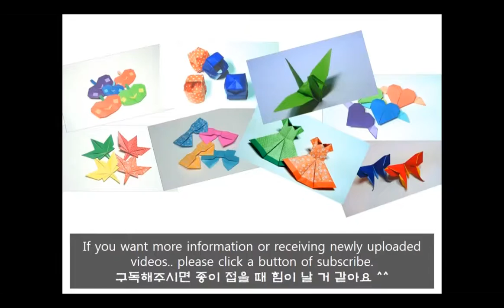[Paper TV] Origami rat(mouse) 생쥐 종이접기 折り紙 マウス como hacer un ratón de papel rato de papel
종이접기 채널 [Paper TV]입니다. 생쥐 접기 동영상입니다. 매우 쉬운 종이접기랍니다.
구독도 많이 신청해 주시고, 동영상 보신후 댓글도 부탁드립니다.
 Maus papier falten / Cách gấp chuột giấy / Comment faire un Souris en papier  /  hârtie pliere mouse / Cara Membuat Origami tetikus / พับกระดาษ  เม้าส์ / оригами  мышь / तह कागज माउस